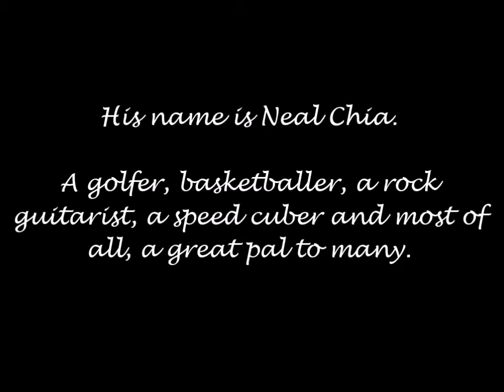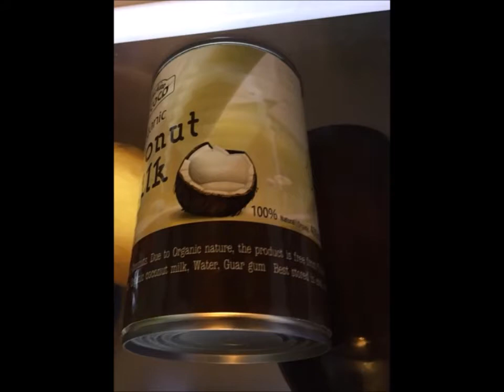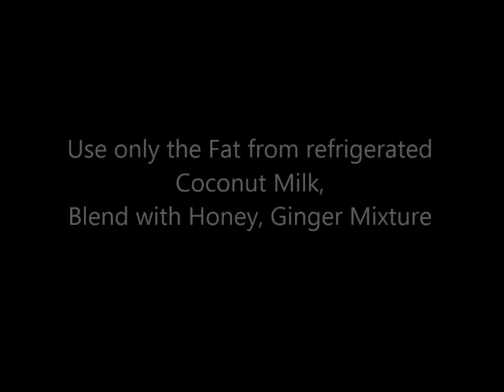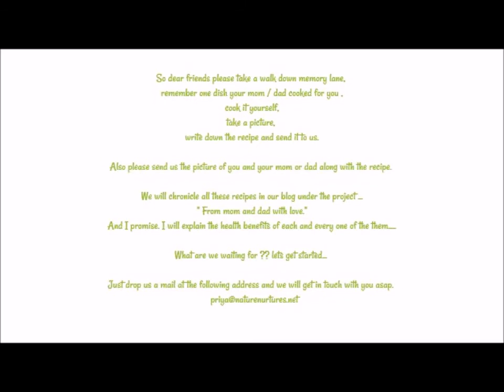Ms. Lynett - Ginger icecream - mom and dad with love - our 4th Post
Vegan Ice-cream in memory of her Son